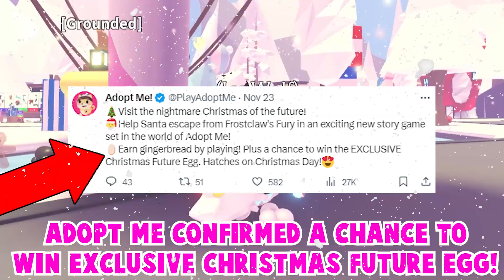❄️*OFFICIAL* NEW CHRISTMAS FUTURE EGG!🥚🎄 ALL NEW CONFIREMD PETS AND UPDATES! ADOPT ME ROBLOX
In this video, I will be showing WHAT YOU MUST DO BEFORE CHRISTMAS UPDATE RELEASES ON THURSDAY!

I will be giving away FROST FURY!
1. Like
3. Comment down your Roblox Username